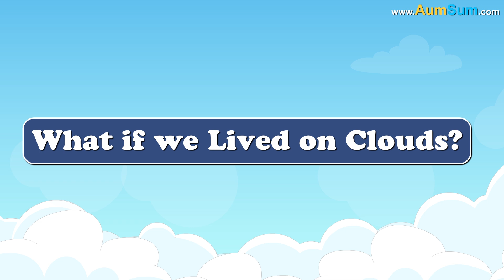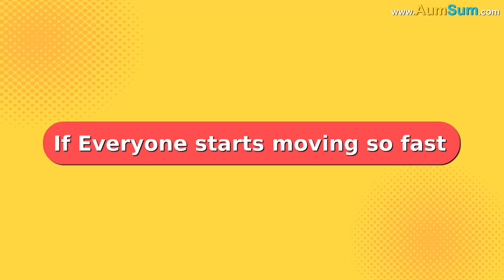What if we Lived on Clouds? + more videos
What if we Lived on Clouds?
Firstly, if we Lived on Clouds, when lightning occurs, our entire house may start shaking uncontrollably.
Secondly, if we Lived on Clouds, we may fall down accidentally, wearing parachutes at all times will be of paramount importance.
Thirdly, planes frequently pass through clouds, if we Lived on Clouds, we may accidentally land on the top of one of them.
Fourthly, if we Lived on Clouds, people who roll over a lot in sleep might start tying themselves up before sleeping.
Fifthly, if we Lived on Clouds, people who are afraid of heights may never come out of their house.
Lastly, if we Lived on Clouds, houses built on Rain Clouds may shake uncontrollably whenever it starts raining.

Timecodes
0:00 - What if we Lived on Clouds?
1:25 - What if all Clouds come Down?
2:41 - What if we move Faster than a Bullet Train?